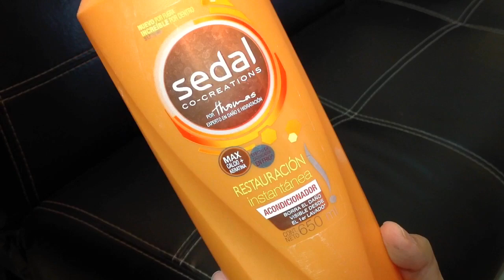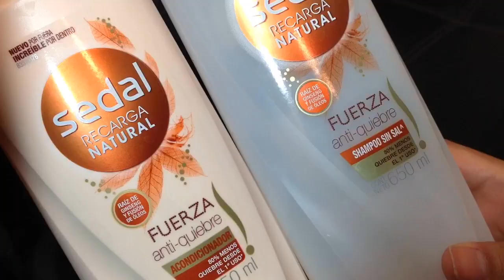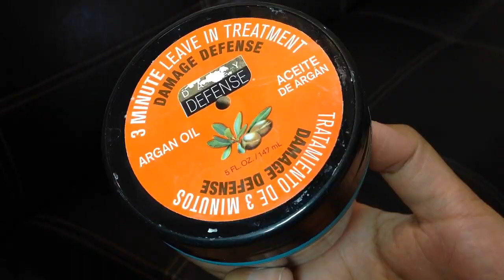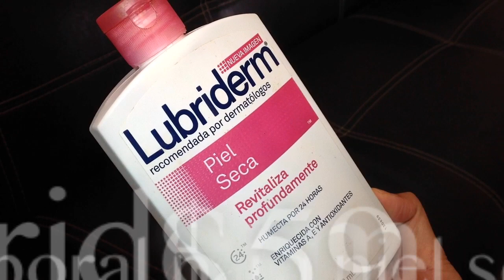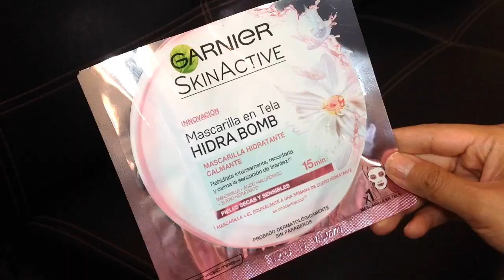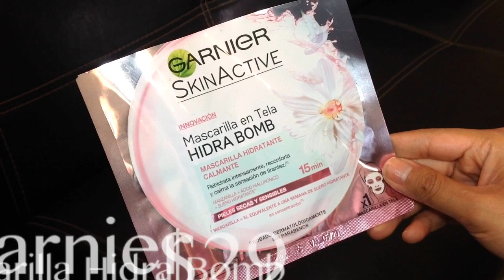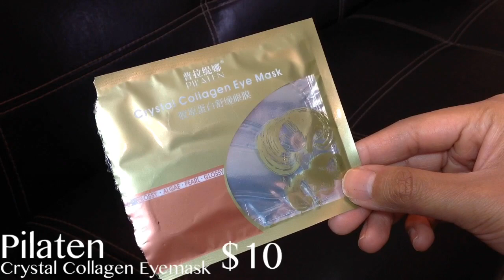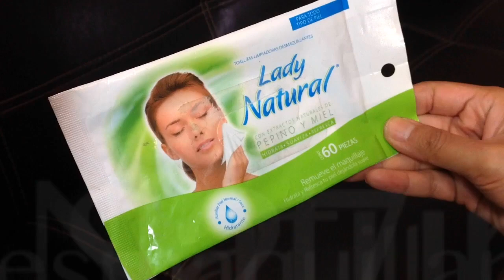Productos terminados Vol. 5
BIENVENIDAS MUÑECAS!!! Se que estos son uno de sus videos favoritos en mi canal, porque son de los que tienen mas reproducciones en un menor tiempo, de ahí que considere hacerlos lo mas completos posibles.

Cabello
Acondicionador de Sedal Co-Creations Restauración instantánea
Shampoo y acondicionador de Sedal Recarga natural Fuerza anti-quiebre
Tratamiento acondicionador profundo de Daily Defense con Aceite de argan
Crema para peinar de Kerashine Rizos activados

Corporales
Crema Lubriderm Piel Seca
Crema Atrix Intensive
Crema Aichun Beauty 3 Days Quick & Whiten
Quitaesmalte nutriente de Color Pop
Quitaesmalte Sally Hansen

Faciales
Mascarilla Hidra Bomb de Garnier
Parches de colágeno de Pilaten
Exfoliador diario para piel con granos y espinillas de Biore
Gel para contorno de ojos con roll on de Garnier
Toallitas desmaquillantes Lady Natural de pepino y miel
Delineador Absoluto Indeleble de Renova
Fijador de maquillaje de Maki&Arte
Fijador de maquillaje Matte Setting Spray de City Color
Primer de rostro Magic Perfecting Base de L'oreal
BB Matte Perfect Foundation Real Fit de TNGO
Mascara de pestañas de Maybelline The Falsies Push Up Drama
Mascara de pestañas de IM Mirada descomunal
Sombra individual de Bissu 24 Pardo
Gel delineador de ojos de Second Love

Random
Loción en Spray Insomnia de Plantas en Armonía

Les mando un fuerte beso y las veo pronto